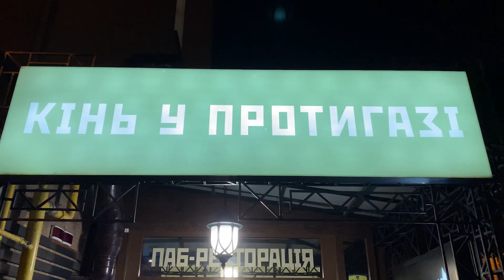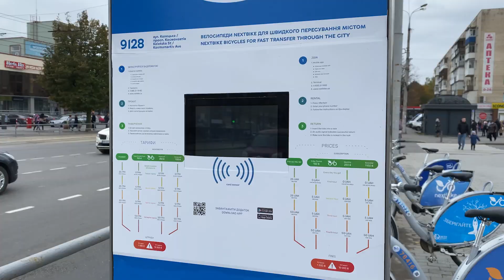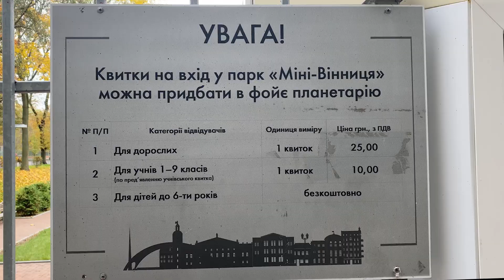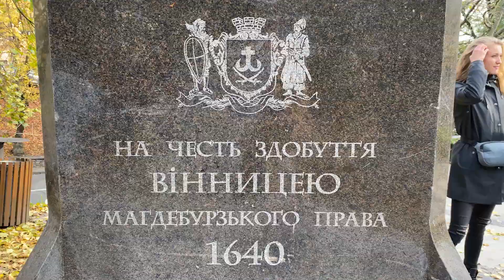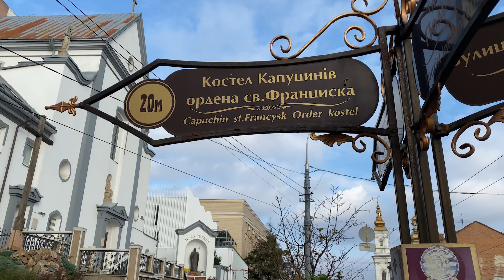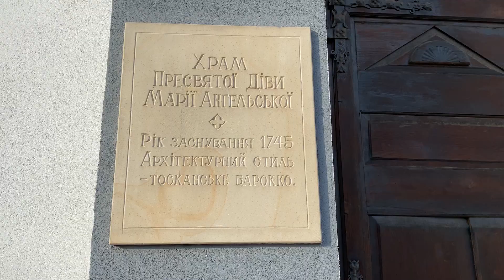ВІННИЦЯ: Фонтан, катакомби, велосипед, сало, парк, музей моделей, вежа, Міні-Вінниця/ УКРАЇНА ТУРИЗМ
В цьому випуску ми зробили все, щоб навчити Сергія їздити на велосипеді. І ось що з цього вийшло! А ще ми навчилися обирати сало і купили найкраще в Україні (за рейтингом вінничан).

І, як завжди - фантастичні місця та захопливі історії з подорожі. Цього разу про таємничі катакомби, легальних повій, загадковий пам'ятник, пафосний фонтан, крихітну Вінницю та місце, яке сподобається доньці Тімура.

Голосуйте в коментарях, що в Вінниці найбільше подобається вам!
І подивіться попередній випуск!

00:00 вечірня Вінниця
01:21 вітання
01:58 набережна
03:08 ВелоВінниця
05:16 МініВінниця
06:20 Водонапірна вежа
07:54 Центральний ринок/вінницьке сало
10:23 пам'ятник Магдебурзькому праву
10:56 пам'ятник Євгенії Прунмаєр
11:47 катакомби
16:13 музей моделей транспорту
18:24 підсумки/прощання